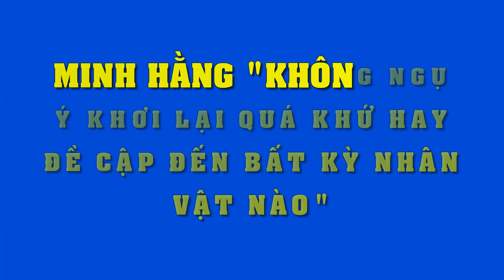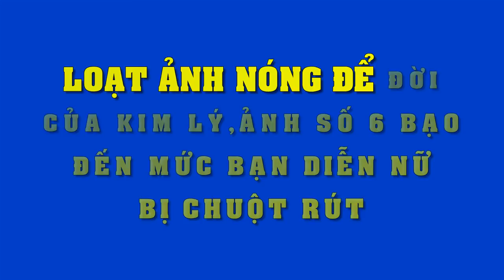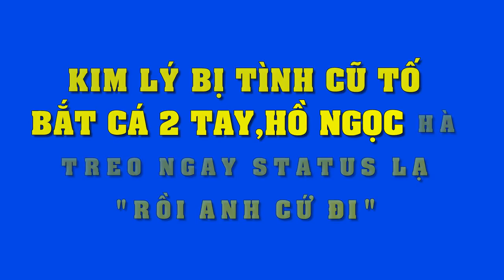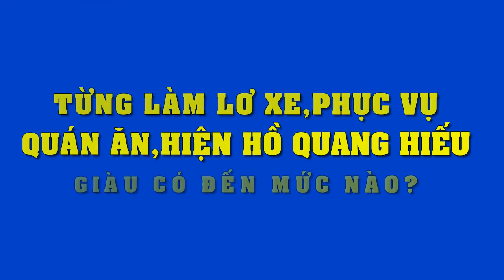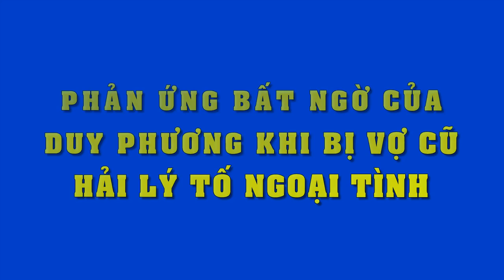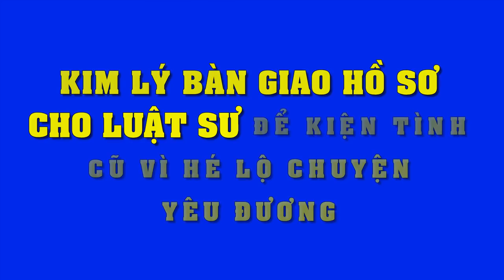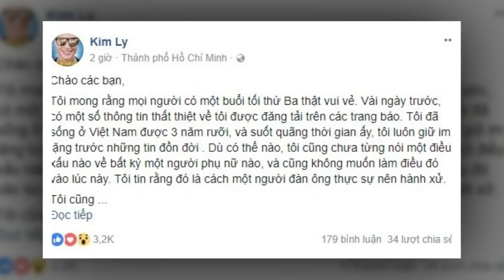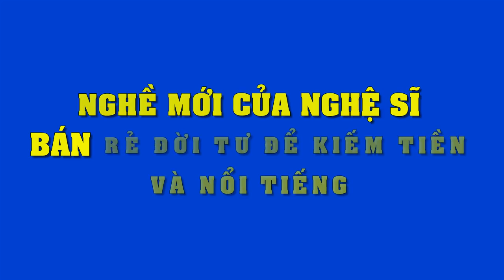Phản ứng bất ngờ của Minh Hằng khi bị cho khơi lại scandal cũ "đá xéo" Hồ Ngọc Hà